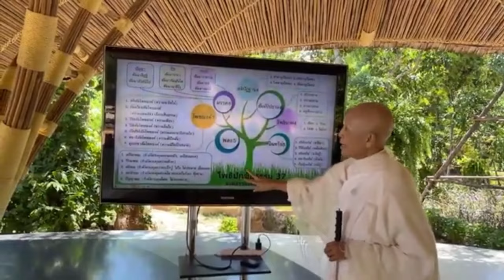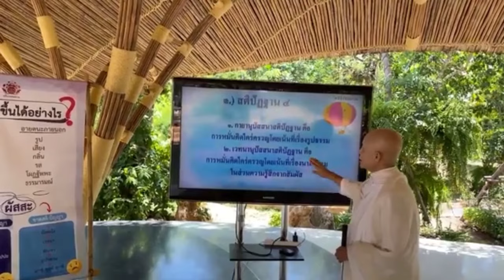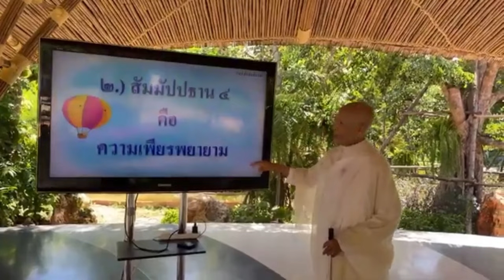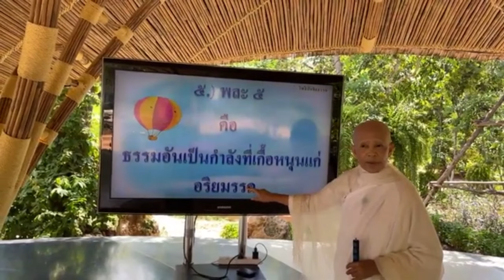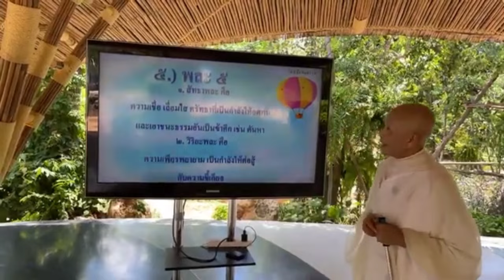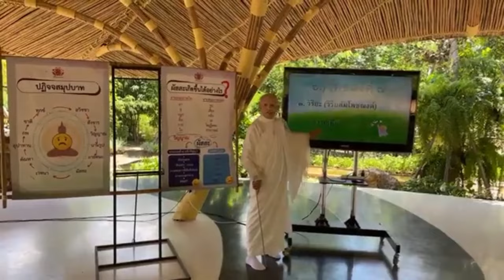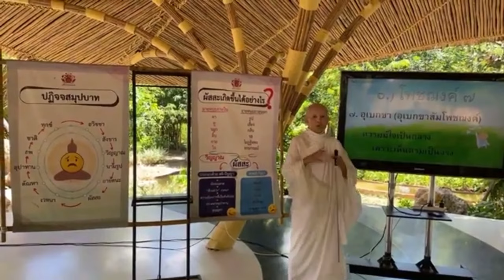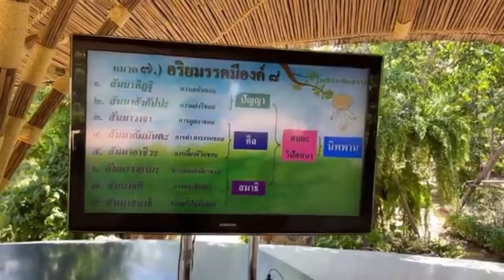ปฏิจจสมุปบาท #3 โพธิปักขิยธรรม